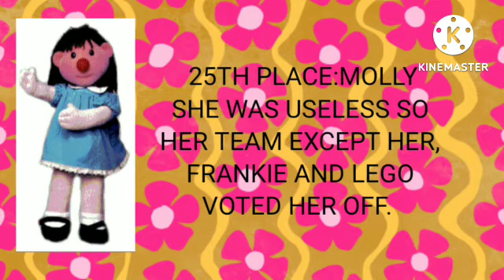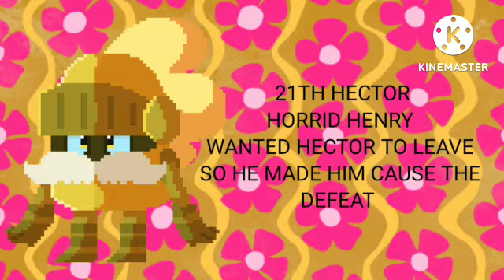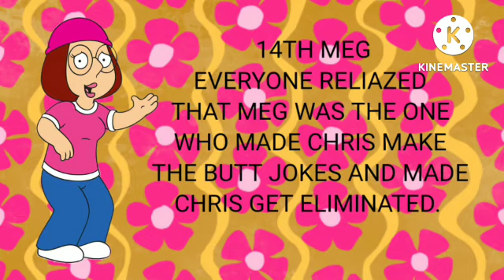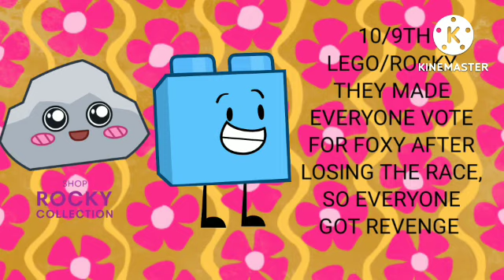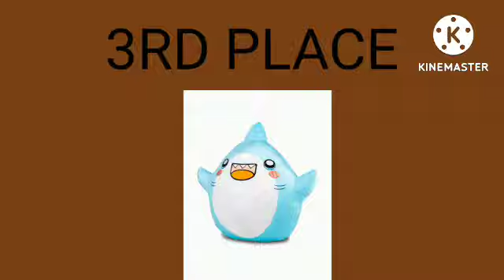Crossover Characters Total Drama (S1)